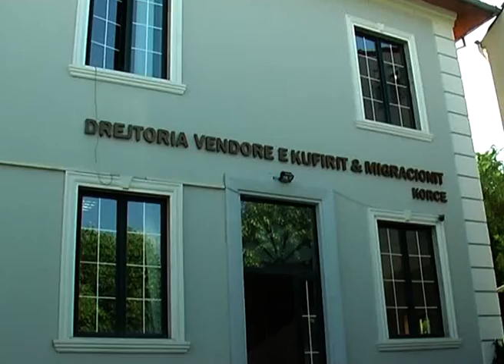Informacione DPQ Korçë